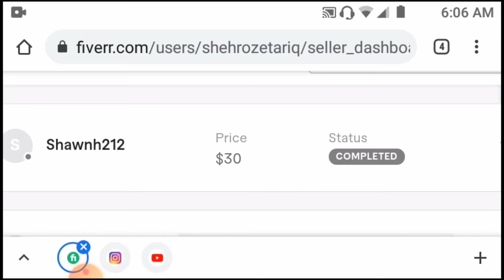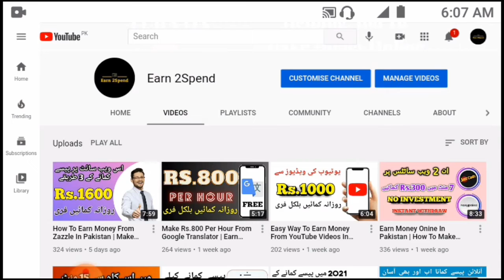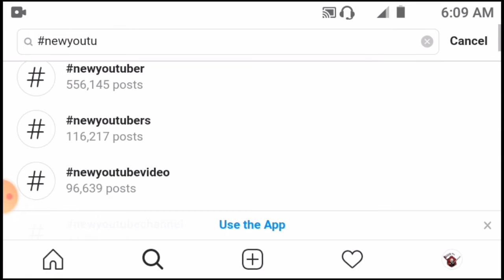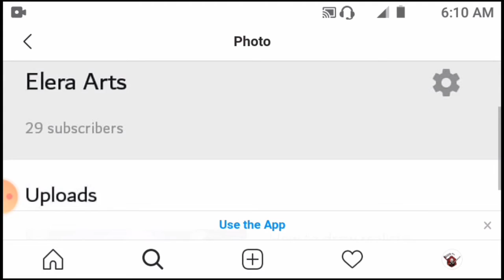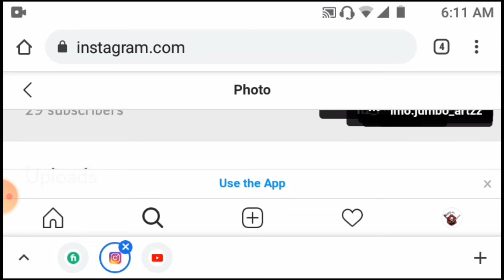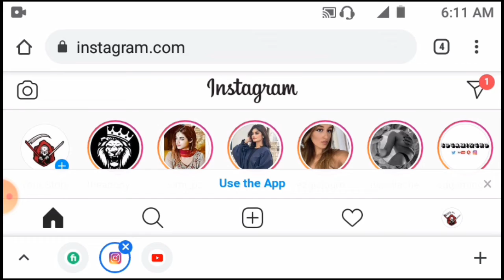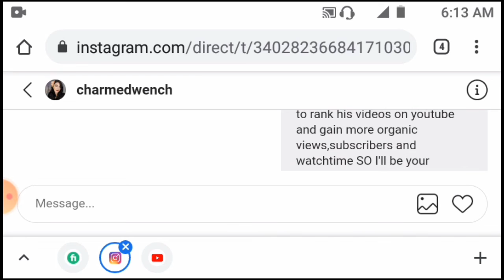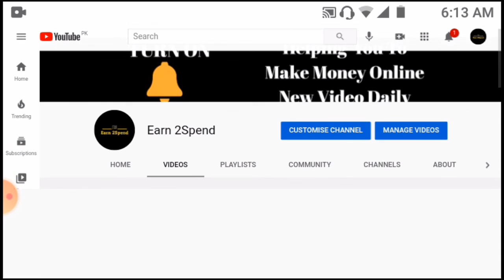How To Get First Order On Fiverr Quickly 2021 | Fiverr par order kaise le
In this video,if you are working on FIVERR or new on fiverr and you are not getting any orders from FIVERR don't worry. Because, I'm going to show you a secret method which will help you to get your first order in one hour on FIVERR In 2021. The platform used to get orders for FIVERR is a social media app and most of us use this app daily. So, it'll be very easy and helpful to use the app and get first sale or first order on FIVERR

Topics Covered In This Video:
how to get fiverr order easily,
how to get 1st order on fiverr,
how to get first order on fiverr in hindi,
how to get first order on fiverr in urdu,
get fiverr orders